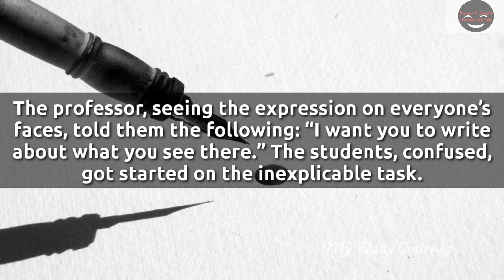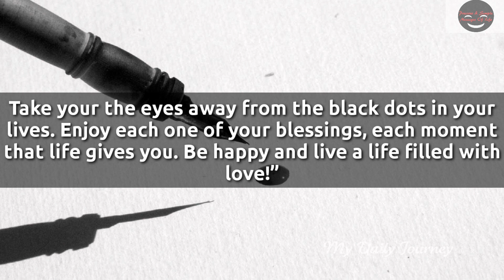The black dot